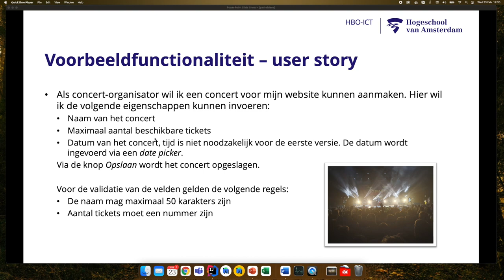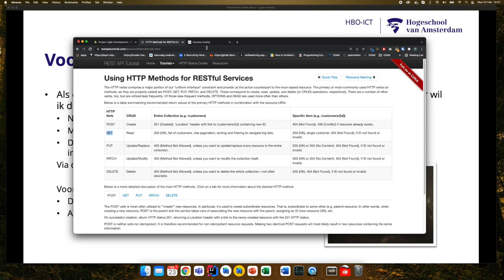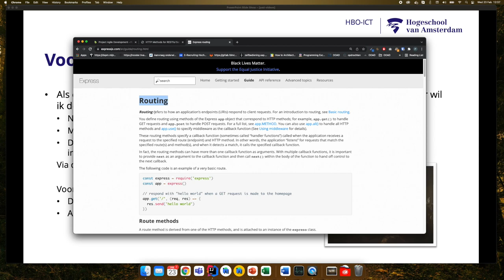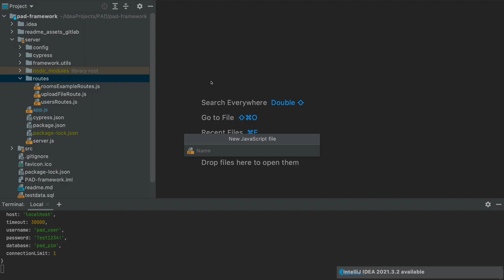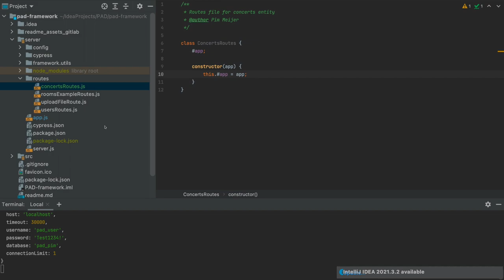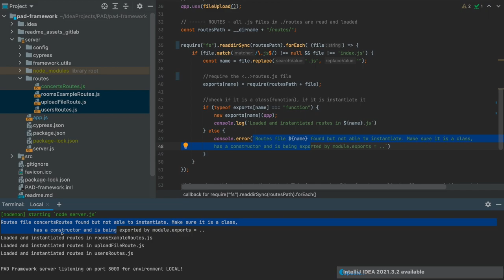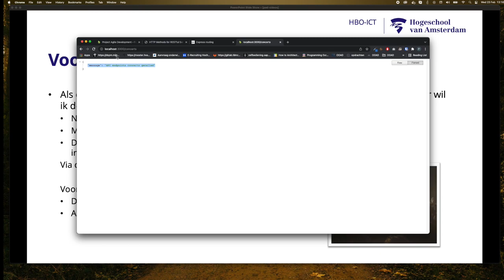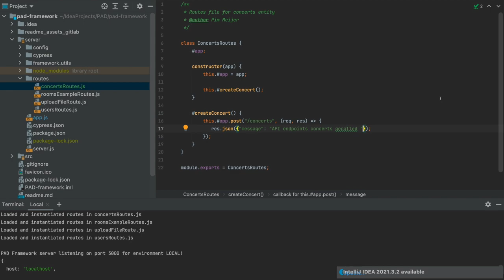3. API endpoints maken binnen Express.JS(voorbeeldfunctionaliteit)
Documentatie Express.JS routing

0:00 - Uitleg voorbeeld user story

1:30 - Uitleg HTTP Verbs en routing ExpressJS

5:38 - API endpoint in IntelliJ maken